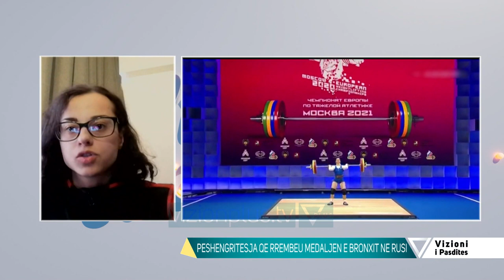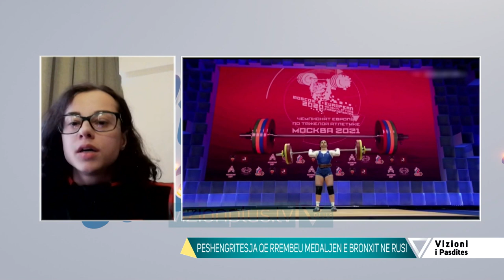Vizioni i pasdites - Evangjeli Veli,peshengritesja:Nje dite mund te kthehem ne Shqiperi-7 Prill 2021